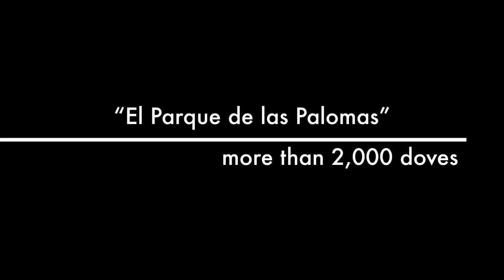Old San Juan Walking / Tour i tour Puerto Rico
FINALLY, The BEST OLD SAN JUAN WALKING TOUR IS HERE! With more than 500 years of history, there’s no shortage of places to cover. This walking tour takes you through Old San Juan’s historical buildings and architectural monuments. It is one of the most popular options for all our visitors. The colorful buildings and charming streets of Old San Juan in a small group with the help of our certified tour guides.
During your day, knowledgeable tour guides will help you discover the area's key historic sites and gain new insight into Puerto Rican culture. It's an excellent opportunity to learn about the many stories of the people who helped define this unique neighborhood.

From there, locations like El Castillo San Cristóbal, the largest fort in Puerto Rico, which the Spanish built in 1785; el Teatro Tapia, one of the oldest and most important auditoriums on the Island; and El Castillo San Felipe del Morro, a fort/castle that dates to the 16th century when the Spanish wanted to defend the Island from invaders (and probably the most important landmark in the Old City). And that’s just the beginning.

Then there’s the governor’s residence, a house built for Ponce de Leon’s family, a towering cathedral, and more — all interconnected by cobblestone streets and colorful buildings. These tours will take up to two hours on average, so plan your day accordingly. Bring a hat, comfortable footwear, sunblock, and water to stay hydrated.

Your walking trip's length is flexible based on your needs and includes bottled water.
Don't forget to book your next date tour El Yunque National Rainforest Waterslides tour!

This tour is ideal for first-time visitors to San Juan
Discover Old San Juan alongside your tour guide
Enjoy personalized attention within a small group
This tour easily fits into a day of sightseeing
Enjoy a comprehensive walking tour of San Juan led by owners' verified tour guides. You will visit some of San Juan's most famous sights and learn stories and facts that will bring these locations alive. On this walking tour, you will experience the city's beauty while learning about its history. This comprehensive city tour will allow you to discover San Juan in a small group for personalized attention! You will visit the following sights on your tour:

Christopher Columbus' square and admire Puerto Rico's Old Casino
Fort San Cristobal exterior view
La Princesa Walkway and surrounding areas
Plaza de Armas
City Wall
A Front View of La Fortaleza
Christ Chapel and La Rogativa
San Juan Cathedral and Ponce de León Tomb
San Juan Gate
Additional Info
Confirmation will be received at the time of booking
An adult must accompany children
A multi-lingual guide may operate it
Wheelchair accessible
Stroller accessible
Service animals allowed
Near public transportation
No heart problems or other serious medical conditions
Travelers should have a moderate physical fitness level
Departure Point
Starbucks, 363 Calle de Tetuan #1, San Juan, 00901, Puerto Rico

Return Details
Returns to the original departure point

Duration:

2 hours walking